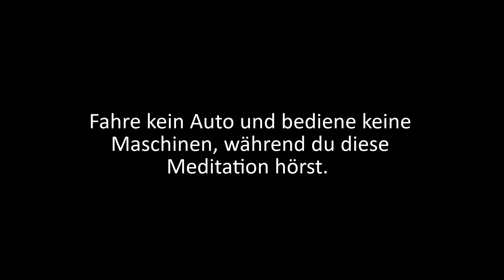Affirmationen für Erfolg | Gesetz der Anziehung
„Hey Sebastian, danke für dieses Meditationsvideo. Wie kann ich dich unterstützen?“

HYPNOSE SHOP
Ob Gewichtskontrolle, Motivation für Sport, Prüfungsvorbereitung, Raucherentwöhnung, Positives Denken, entspannter leben, u.v.m.
Ich helfe dir gern bei der Neuausrichtung und Fokussierung deiner inneren Einstellung.
NAHRUNGSERGÄNZUNG
Ich kann dir das Body-Transformation-System wärmstens empfehlen: BTS hilft dir, Fett zu verstoffwechseln, den Energieverbrauch zu unterstützen und die Gewichtskontrolle zu fördern.
Es ist eines der wenigen Programme, die ich bislang kennengelernt habe, das mich wirklich überzeugt.

Dieses und weitere Clean-Label Produkte aus dem Bereich Nahrungsergänzung, Schönheit, Fitness, Wellness findest du hier:

In dieser Meditation für Erfolg verwenden wir eine suggestive, direktive Methodik, um dein Mindset auf positive Gedanken und Schwingungen einzustimmen. Erfolg anziehen!

Dem Gesetz der Anziehung zufolge ist es recht wichtig, was wir denken, denn unsere Gedanken haben einen nicht zu unterschätzenden Einfluss auf unsere Realität. Und selbst, wenn du der Law of Attraction Logik nicht so ganz über den Weg traust, durftest du sicher schonmal in den Genuss der Erfahrung kommen, was Freude und Zuversicht mit dir persönlich machen. Sie versetzen dich mal unabhängig von äußeren Umständen und auch ohne gleich auf ein "Ergebnis" zu schielen, in eine gute innere Verfassung. Und das allein ist schon was wert, findest du nicht? Es ist ein guter Ausgangspunkt – eine gute Motivationsgrundlage, auf der das, was du dir wünschst, folgen darf.
Wenn du zu denjenigen gehörst, die selbst sagen: Ich will erfolgreich sein, ich habe es verdient, Erfolg zu haben, dann bist du sicher schon viel herumgekommen auf der Suche nach guten Werkzeugen für dein Mentaltraining. Intuitiv weißt du sicherlich, dass unser Mindset sehr wichtig ist, wenn es darum geht, Erfolg anziehen zu wollen.
Diese Affirmationen für Erfolg erzeugen in dir Bilder von erfolgreichem Denken und Handeln. Höre sie gern öfter, um den Trainingseffekt zu maximieren.
Und ob du hier nun von Affirmationen für Erfolg sprichst oder das ganze lieber als eine Meditation für Erfolg begreifst, auf die du fokussierst, bleibt deinem persönlichen Geschmack überlassen. Wenn du mittels dem Gesetz der Anziehung Erfolg anziehen willst für dich in dein Leben, dann lade ich dich zu diesem Hörerlebnis ein. Prüfe selbst, was es mit dir macht.
Wenn du sagst: Ich will erfolgreich sein, kann ich dir nur entgegen: Ja, du darfst mit Leib und Seele erfolgreich sein. Mentale Werkzeuge sind nur einen Mausklick entfernt. Und das Gesetz der Anziehung schwirrt hier überall herum. 😊
Viel Erfolg beim Erfolg anziehen 😉 Ich wünsche dir – wie stets – eine ganz besonders angenehme Entspannung!

Kapitel:
0:00 Intro
0:35 Beginn der Affirmationen für Erfolg
29:07 Abschluss

Wichtige Hinweise:
Stelle vor der Anwendung dieses Programms dein Handy aus. Sorge bitte dafür, dass du nicht gestört wirst. Begib dich in eine für dich angenehme sitzende oder liegende Position.
Menschen mit Herz-/Kreislaufproblemen, Anfallskrankheiten, zu niedrigem Blutdruck, als auch diejenigen, die blutdrucksenkende Medikamente einnehmen, dürfen diese Meditation nicht anwenden. Diese Meditation ist ausdrücklich nicht zur Heilung von psychischen oder körperlichen Krankheiten gedacht. Konsultiere im Zweifelsfall vor der Anwendung der Meditation deine Ärztin oder deinen Arzt.
Wende diese Meditation nicht beim Autofahren, beim Bedienen von Maschinen oder in einer Situation an, in der deine Sicherheit von deiner bewussten Aufmerksamkeit abhängt.